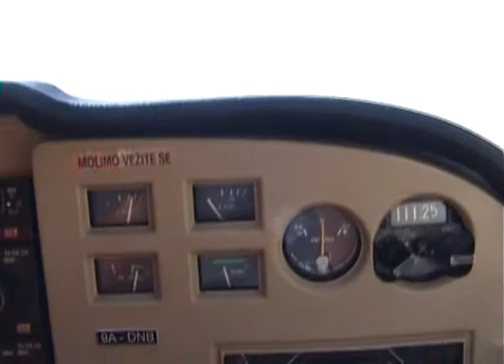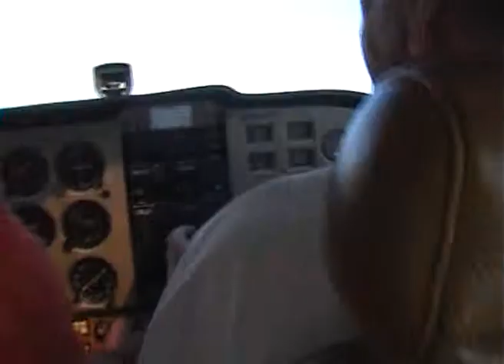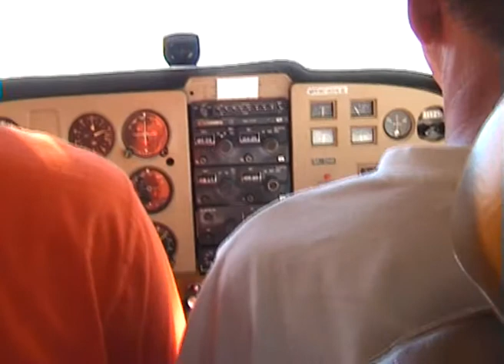MedulinFlug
Den Start macht der Fluglehrer, ich darf 30min Runden fliegen und landen. Schönes Erlebenis. Gerti hat todesmutig gefilmt.
Was mir erst jetzt aufgefallen ist: wir hatten nicht einmal die Gurte angelegt ...

Start in Medulin, Runde über dem Campingplatz, dann nach Pula, über das Amphiethater, den Hafen, Brijuni-Inseln, zurück nach Pula, Medulin.